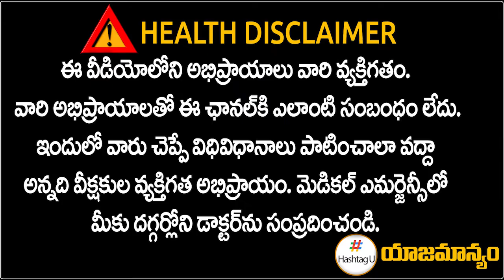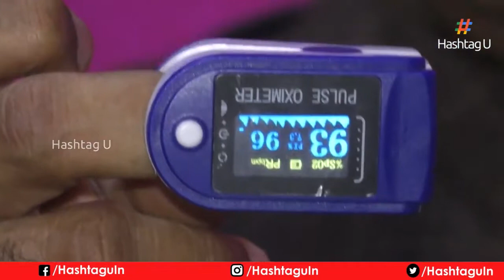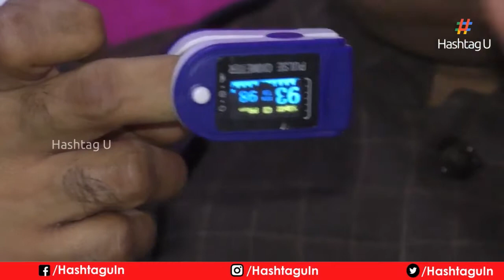Dr CL Venkat Rao Explains Uses Of Pulse Oximeter | C0rona Home Treatment In Telugu | Hashtag U